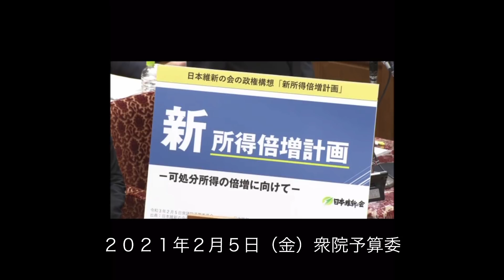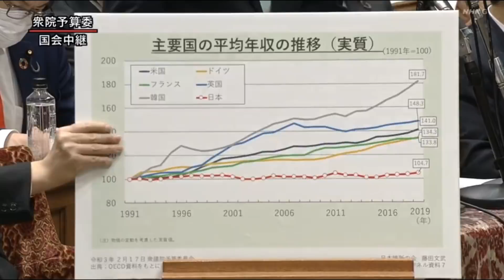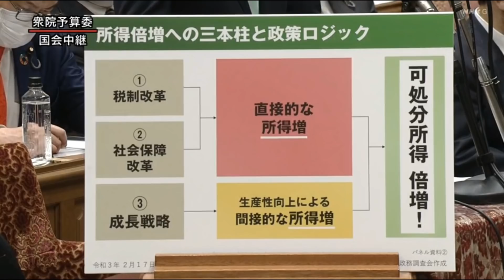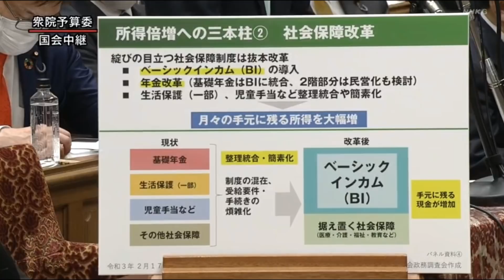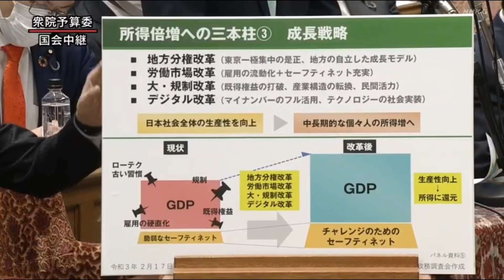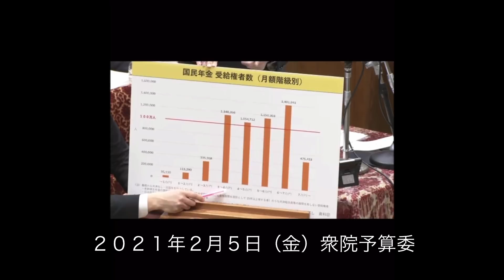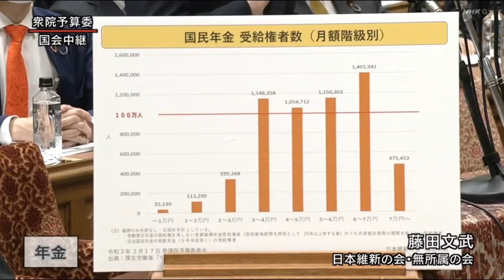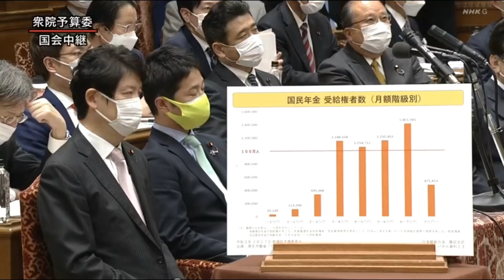#210217 あだチャン 維新の政権構想「新・所得倍増計画」の全体像が見えてきた